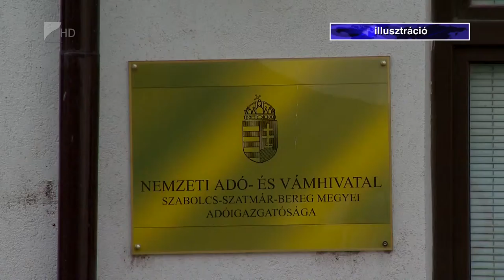Sok a hátralék - Kölcsey Tv